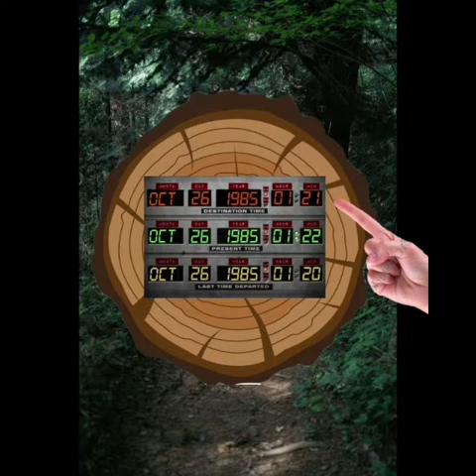Historia Viajera... Música. Profe Dimitri. 4° y 5° A-2020